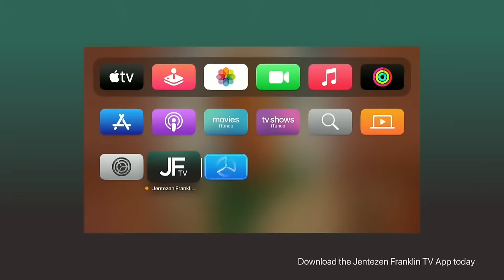The Power of a Proper Perspective | Jentezen Franklin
The Promised Land doesn’t represent Heaven; it represents the land of dreams that God has given you. Canaan was not a type of Heaven; it was a type of victory. And as you enter the place of victory and dreams, you must have the proper perspective because there will be giants in the way! There are two kinds of mindsets you can have: grape-tasters and giant-talkers.